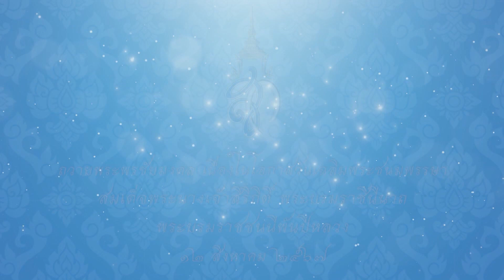ศูนย์ศึกษาการพัฒนาพิกุลทองจังหวัดนราธิวาส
ถวายพระพร สมเด็จพระนางเจ้าสิริกิติ์ พระบรมราชินีนาถ พระบรมราชชนนีพันปีหลวง เนื่องในโอกาสวันเฉลิมพระชนมพรรษา วันที่ ๑๒ สิงหาคม ๒๕๖๗